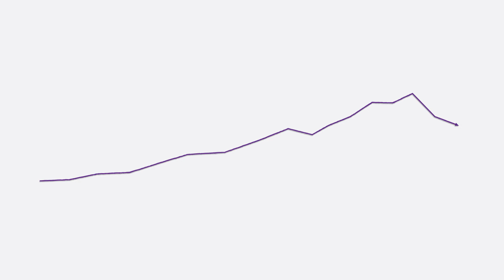Mon horizon d’investissement, crucial pour ma stratégie d'investisseur ? | Commencer à investir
Une somme d’argent investie représente des sous auxquels vous n’aurez pas accès pendant un certain temps. C’est cette période que les investisseurs appellent l’horizon d’investissement ! Retrouvez plus d’informations au sujet de l'horizon d'investissement dans le dossier « Commencer à investir »